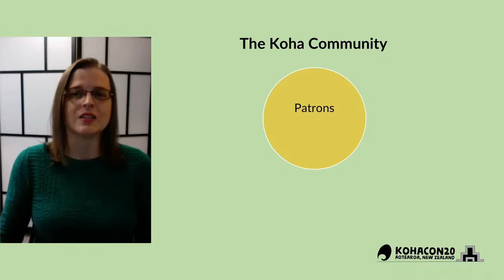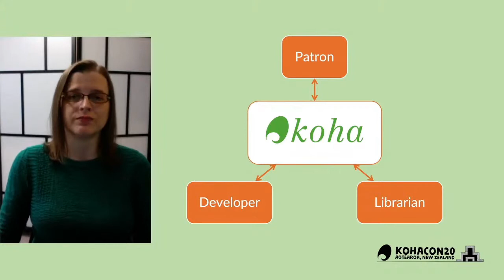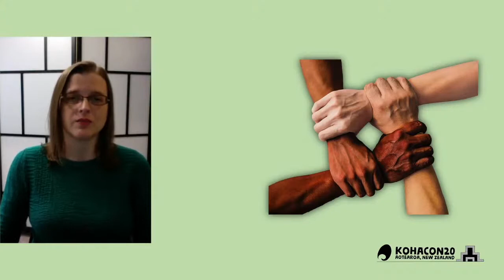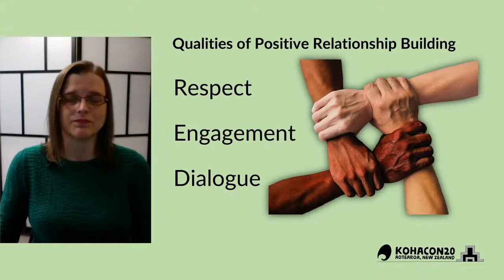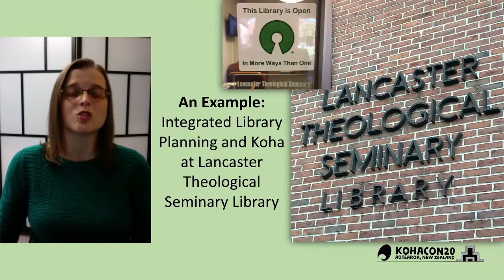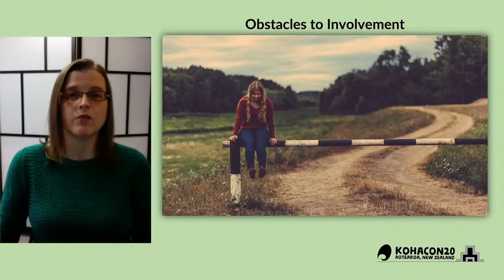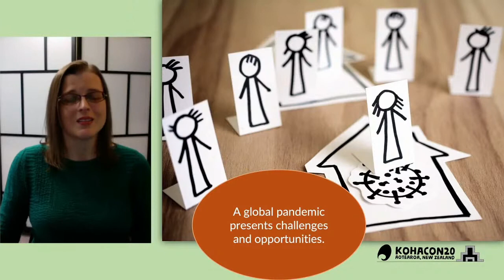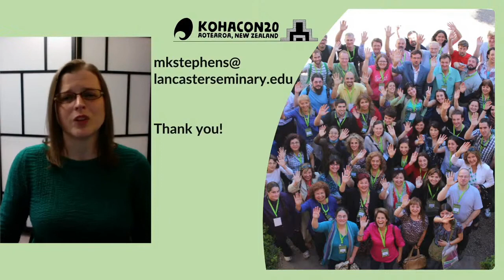Kohacon20: A patron, a librarian, and a developer walk into a bar - Myka Kennedy Stephens (Day 2)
A patron, a librarian, and a developer walk into a bar: The conversations and relationships that fuel Koha development - Myka Kennedy Stephens

It takes multiple perspectives and a variety of expertise to build a successful open source library system. As the Koha community looks toward the future, it must continue keeping the needs of libraries and their patrons at the forefront of development. How does this actually work? How do these relationships form, and how are they maintained? How does the patron experience influence development? This talk will explore the communication flow between patrons, librarians, and developers in the Koha community. It will also share a case study from one Koha library showing how an integrated library planning process has helped contribute to the Koha development cycle.